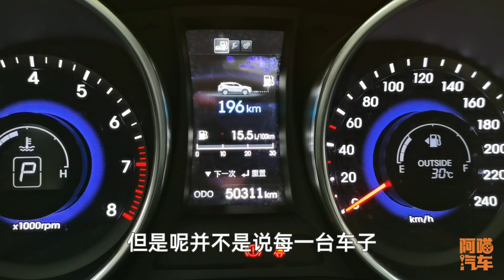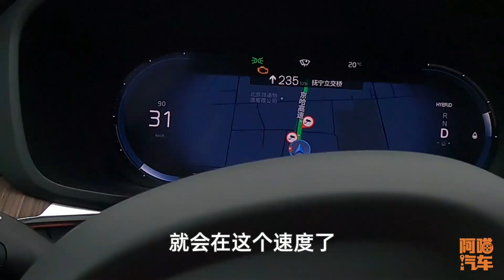開車跑高速什麽速度最省油，試試這個辦法，油耗低到超乎預期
隨著油價一直居高不下，很多朋友都在問省油的辦法，那麽開車跑高速，什麽速度最省油呢？阿喵汽車喵哥根據自己的經驗告訴你正確的做法，用好了這個辦法，油耗低到超乎你的預期